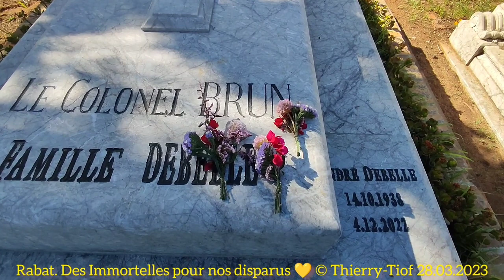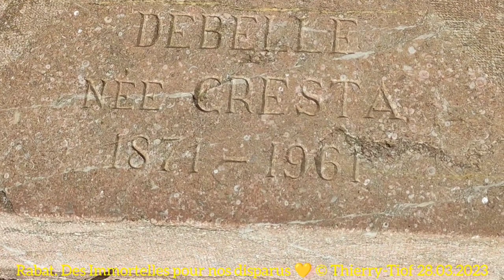Maroc. Bouknadel. Rabat. Des Immortelles pour nos disparus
Hier, Maman m'a demandé d'aller fleurir les tombes de nos disparus au cimetière de Rabat. Ce que Mère veut, Dieu veut. Beau printemps le Monde.